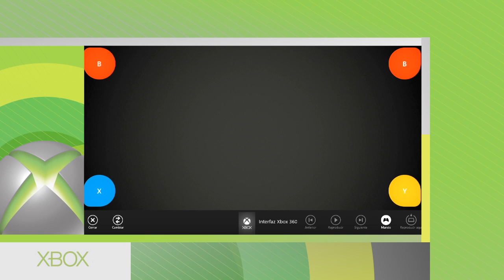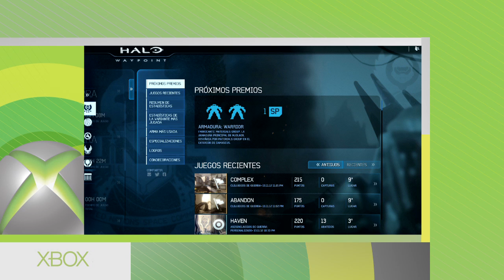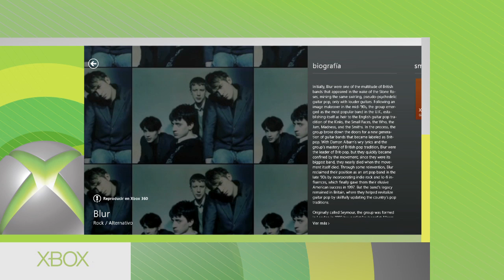Conoce SmartGlass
Descubre en esta cápsula más de la aplicación SmartGlass, que convertirá tu consola en el centro de entretenimiento definitivo.